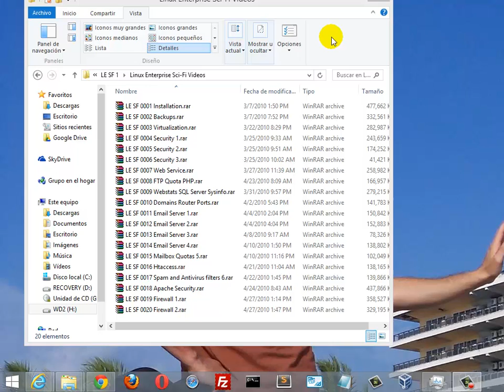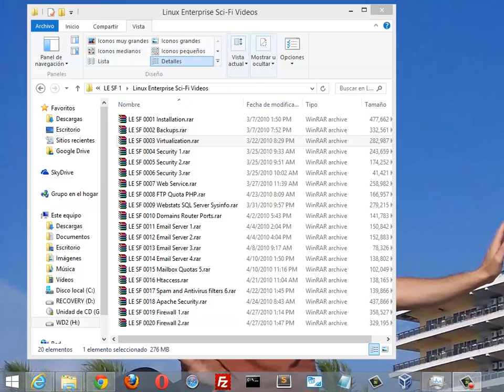Caducidad del proyecto